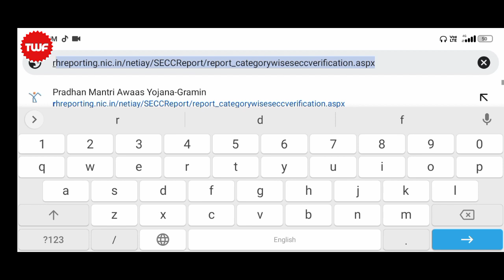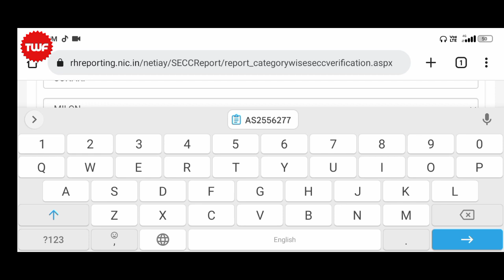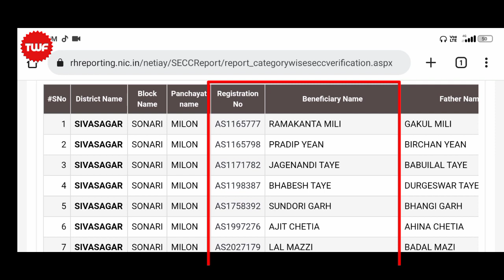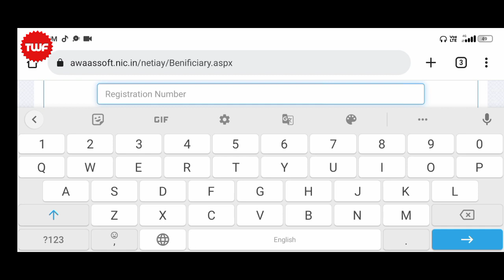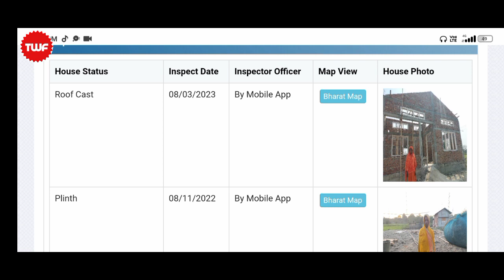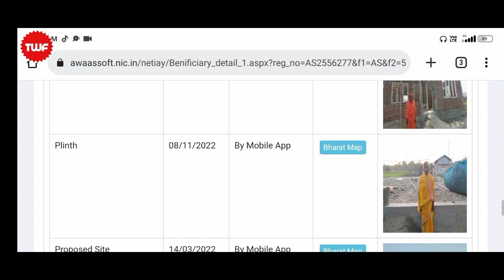आवास योजना | जून और जुलाई महीने में आयेंगे आवास 🤗| जल्दी देखे ये process complete है या नहीं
about this video: pardhanmantri Aawas Yojana Gramin .